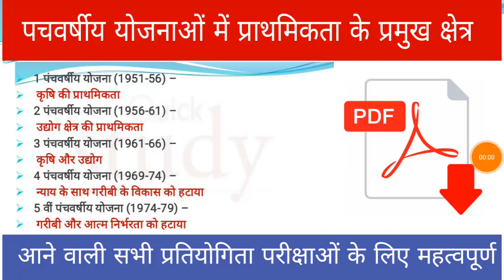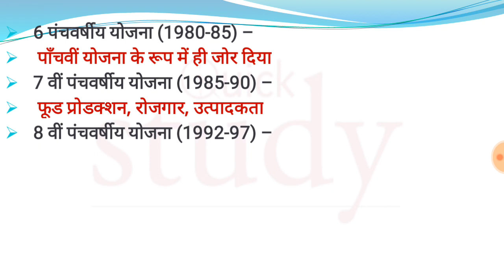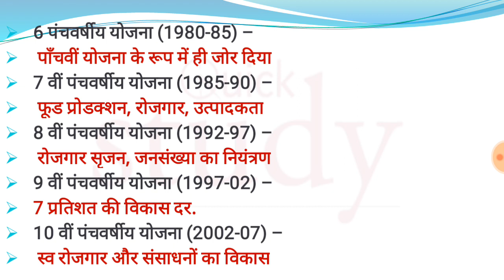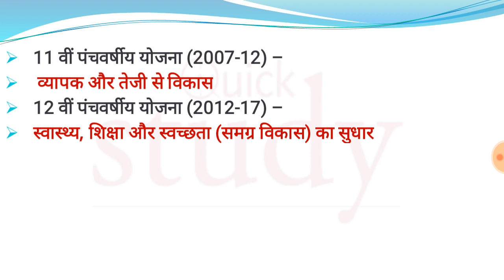पंचवर्षीय योजनाओं में प्राथमिकता के प्रमुख क्षेत्र || Major priority areas in the five year plans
पंचवर्षीय योजनाओं में प्राथमिकता के प्रमुख क्षेत्र || Major priority areas in the five year plans || Static GK || Railway Ntpc cbt 2 || Group D ||